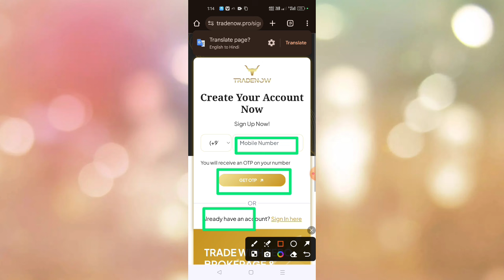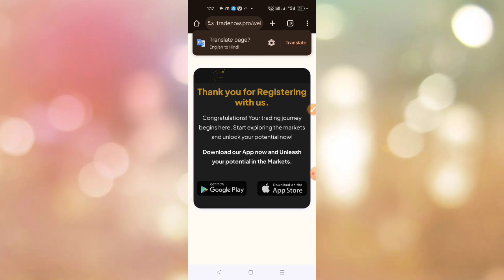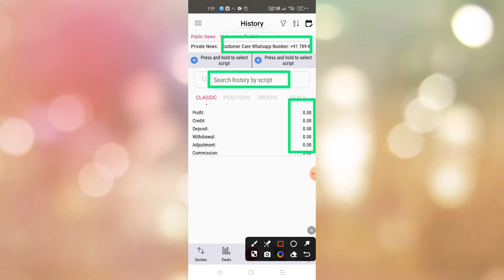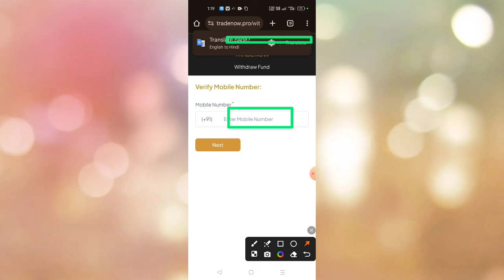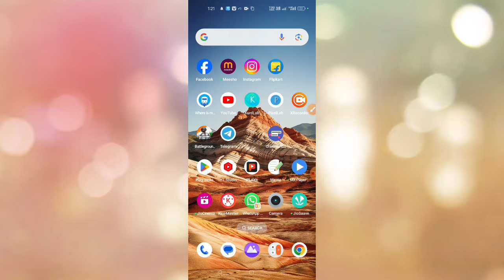Tradenow App Kaise Use Kare || Tradenow Se Paise Kaise Kamaye || Withdrawal || Tradenow App Review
This Video About Tradenow App Kaise Use Kare.Tradenow Se Paise Kaise Kamaye. Tradenow Withdrawal.Tradenow App Review.
Namaskar doston aap sabhi ka hamare youtube channel Mein swagat hai. dosto aaj ke is video me baat karne waale hai ki aap kis prakar se tradenow app use kar sakte hai.To doston hamari chhoti si video Kaise Lagi comment box Mein jarur bataen. Doston agar aap is channel per naye ho to channel ko subscribe karke well icon ko press kar lijiye taki hamare latest update aapko sabse pahle mil jaaye To milte Hain ek nayi video mein tab tak ke liye good bye friends.

OR